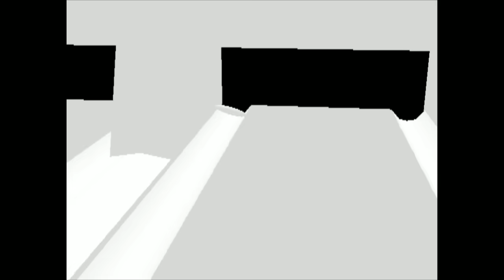[Vinesauce] Vinny - Corruption Stockpile 12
Enter the Japefruit. These corruptions include dimensional warping effects, more thick Mario Kart characters, apocalypse, alien basketball and Kirbo gaining new powers. CRACKLE.

Credits: Thumbnail art by Wiyt
Art in Video:
Runny Eye Mario by Sallymiakki
Thicc Luigis by Matto-bii and Pyraknight